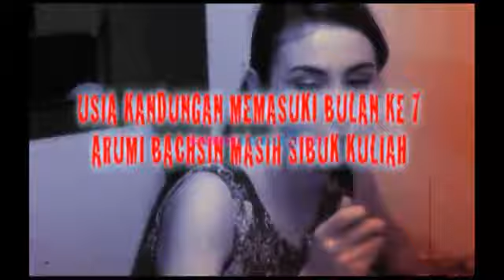Arumi Bachsin Gelar Syukuran Kehamilan - Seleb On Cam 31 Maret 2014